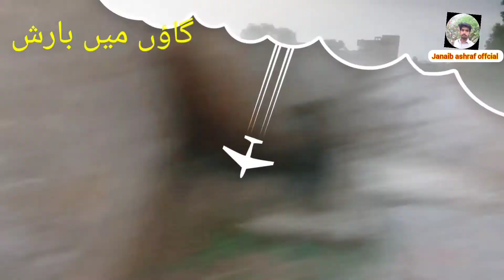||fast raining in my village || janaib ashraf official//